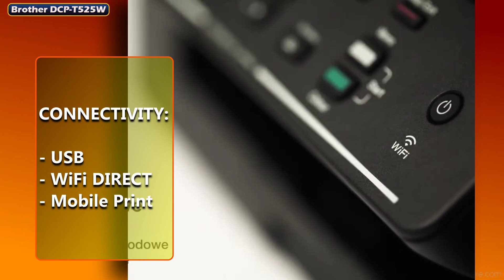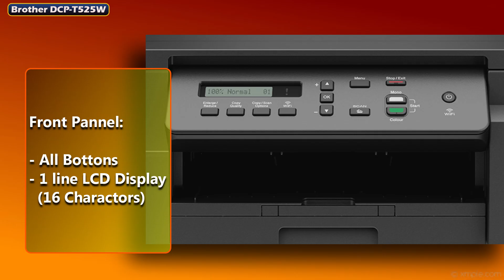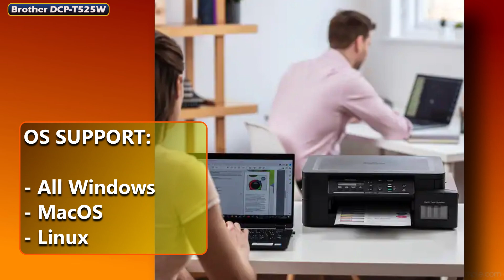Brother DCP T525W Multifunction WiFi InkTank Printer | Home, Office, Shop | Best Printer | हिंदी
Brother DCP T525W Multifunction WiFi Ink Tank Printer | Home, Office, Shop | Best Printer | हिंदी

Brother DCP-T525W Printer:

Brother DCP-T520W Printer:

Brother DCP-T220 Printer: